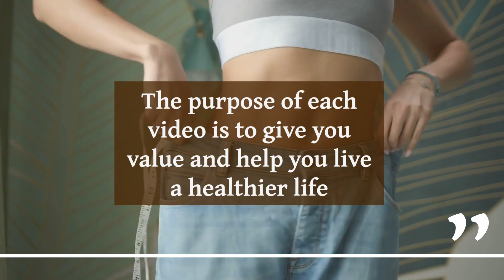Secrets to Successfully Starting Keto Diet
I’ve been doing the keto diet for a while now and wanted to share my ultimate beginner's guide to keto It is free to download, now subscription is needed!

Also You will have a chance to order a Free Cookbook Bundle worth $145 with Insider tips to kickstart your journey. Only just a small Shipping & Handling Fee is included